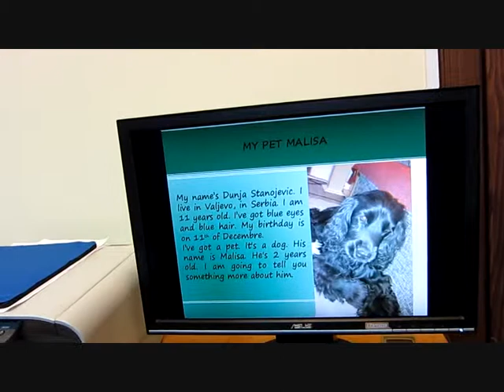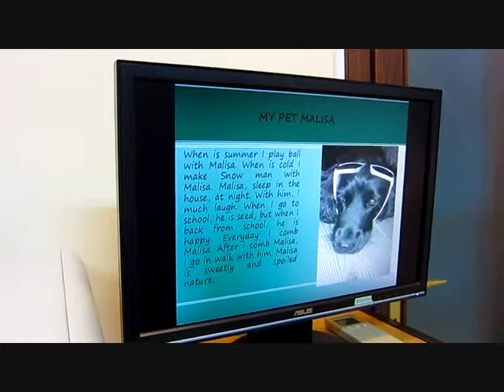44 2011 LINGVA My Pet Mališa by Dunja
Prezentacije polaznika skole Lingva Valjevo
Presentations by Lingva Valjevo Students
Nastavnica/teacher: Marija Matic